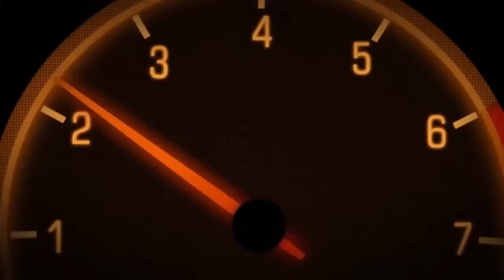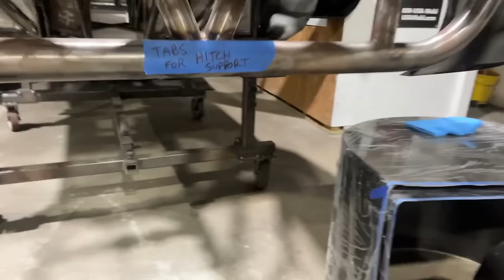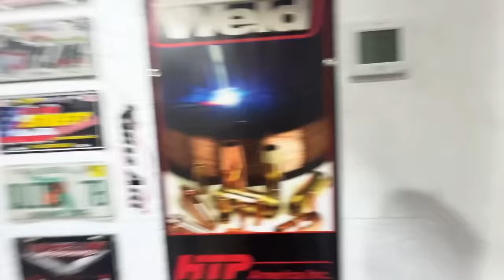I Need Another Race Car?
Thanks to Kevin at KSR Performance for helping out with the new car and showing us around at Gatornationals. @KSRPerformanceFabrication

Also thanks to Clay Millican for all the information given that will be show in the next video! @claymillican25

Was great talking to Jeff Lutz as well.

And spending time with my wife.